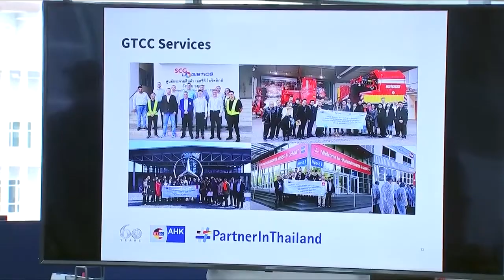HRH Princess Maha Chakri Sirindhorn to GTCC ch3